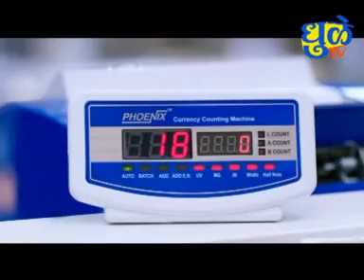Dhule Tv News Bulletin 07 September 2021